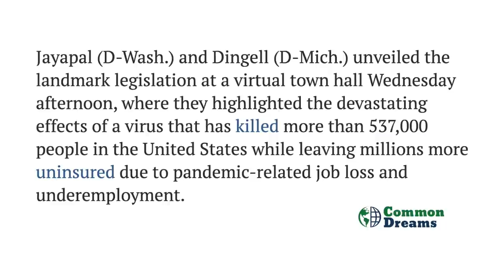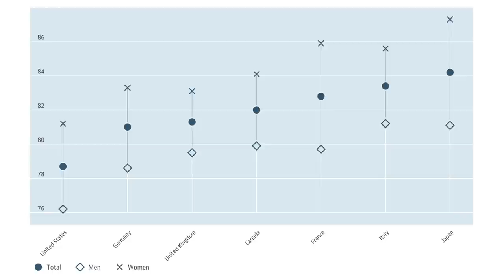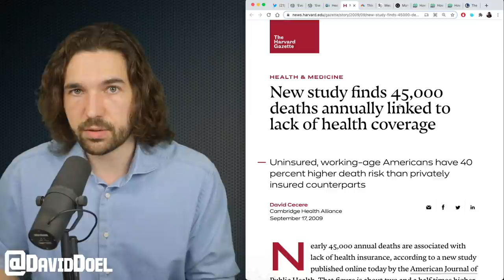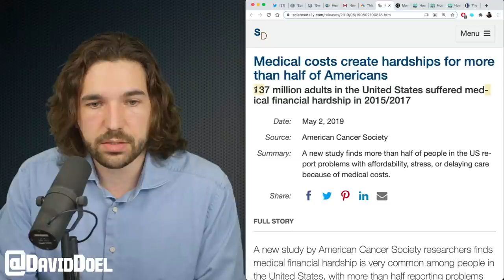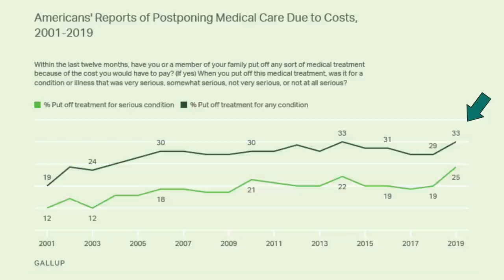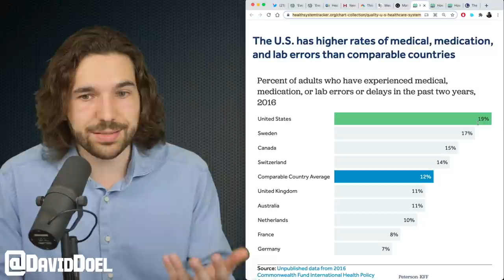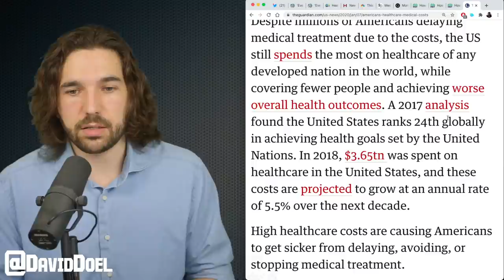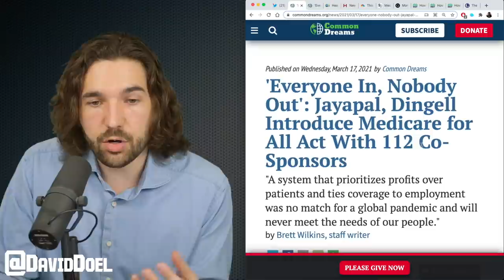House Democrats Introduce Medicare-For-All Act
112 Democratic representatives just introduced the Medicare-for-All Act.